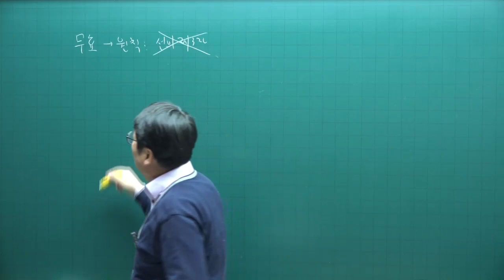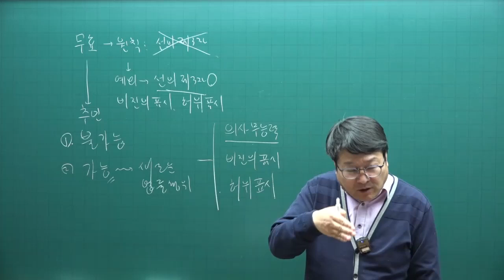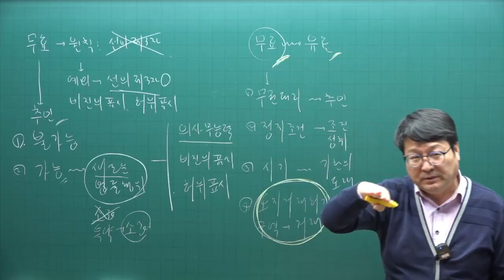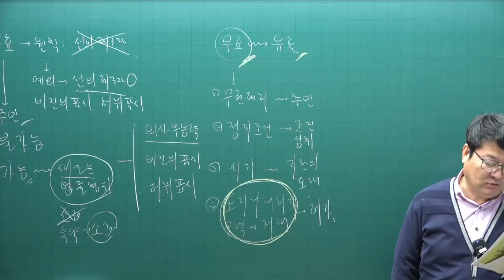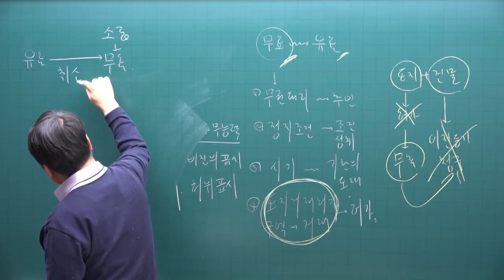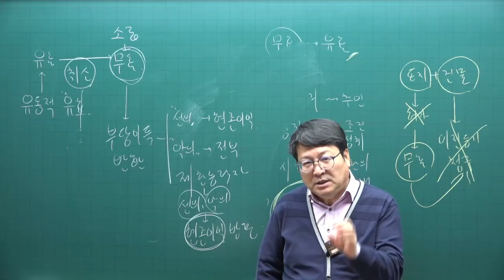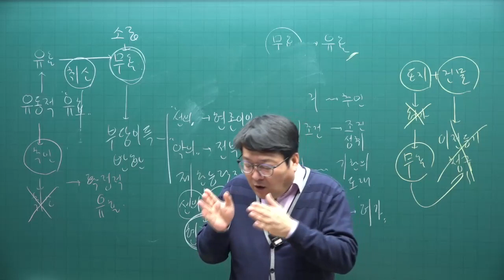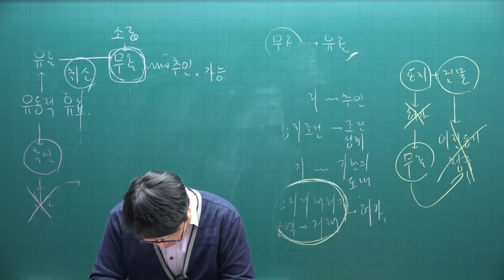[주택관리사 무료인강] 주전무- 주택관리사 민법 안영찬 교수 핵심이론 9강